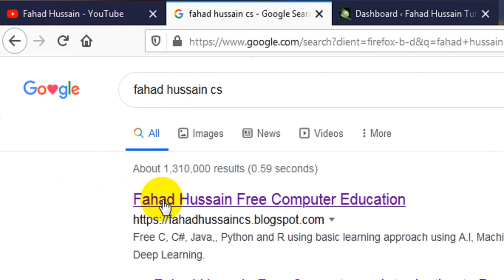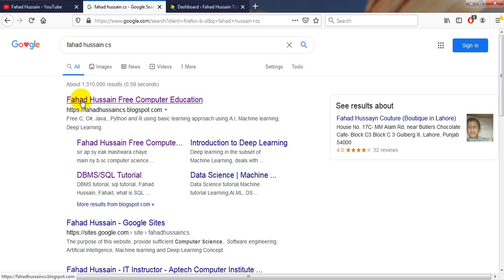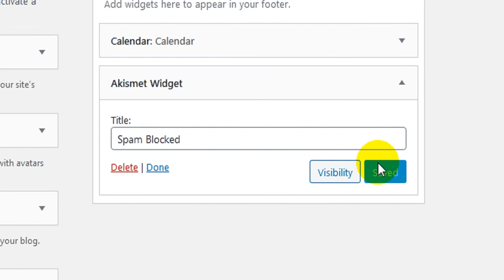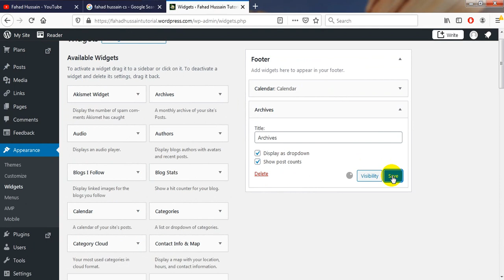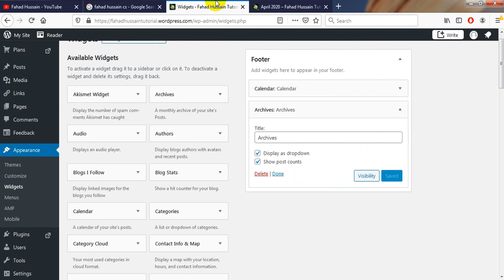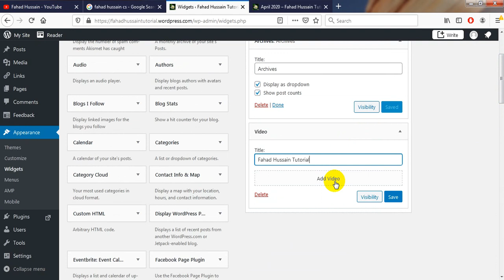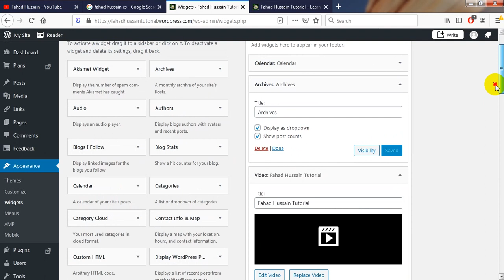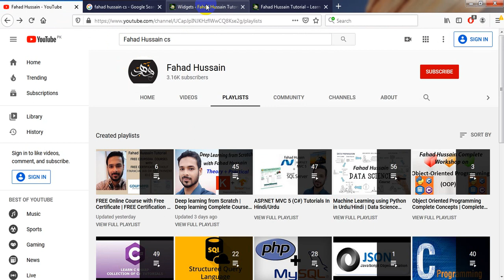Tutorial 10 - Part 03: [Appearance] Widget WordPress |How to Use Widgets in Wordpress |Fahad Hussain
WordPress in an Content management System free and open source written in PHP with MariaDB and MySql database. The whole course is design for those specially who has not programming knowledge of PHP, including WordPress installation, post, pages, plugins, preferences, and many more.

Fahad Hussain, prepared this course based on latest trending, basic concept and state of the art practical approach from VERY SCRATCH!!! Stay in touch if you have any query, suggestion do comment!

This is not only the course it is your dream to start your career in WordPress (Content Management System)!!! The whole course will be start from very scratch including WordPress installation, creating post, pages and themes. Also, how to add plugins according to the requirements, working with media, appearance, Users and Tool. We will also work on Online wordpress.com to start work from scratch.

how to install WordPress on localhost how to install xampp server WordPress from scratch WordPress Complete Course in Urdu/Hindi By Fahad hussain WordPress Training in Urdu and Hindi WordPress Tutorial for wordpress media library folders best media settings for wordpress media.
wordpress widgets how to add widgets in wordpress hindi how to edit widgets in wordpress adding widgets to wordpress pages widgets in wordpress tutorial widgets in wordpress theme how to add widgets in wordpress wordpress tutorials for beginners.